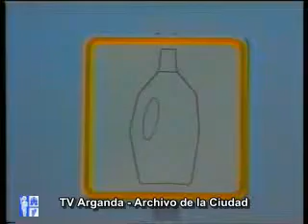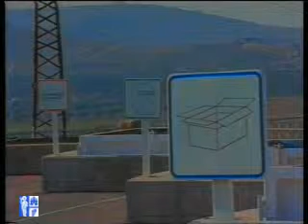21/02/1997 - TeleArganda - Informativos - Industria (1/2)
Ayuntamiento de Arganda del Rey
Archivo TeleArganda - 21/02/1997
Informativo: "Punto Limpio" en Arganda, lugar de almacenaje y reciclado de residuos